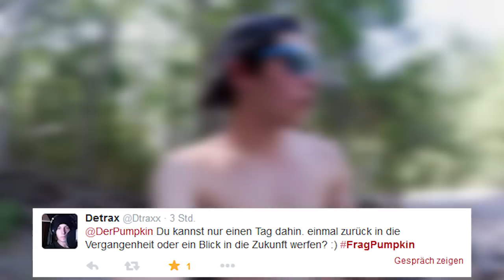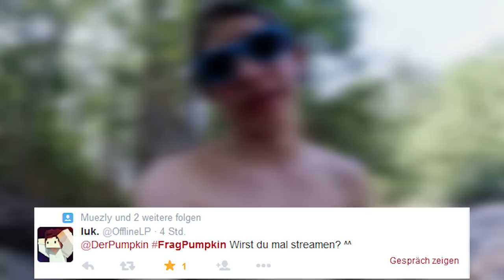MEIN GRÖßTER TRAUM! ✌️ FAQ! | DerPumpkin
► Wenn's dir gefallen hat, wäre eine Bewertung nice! :)